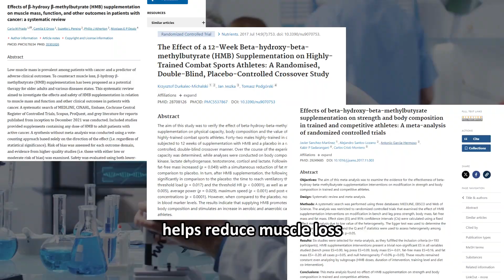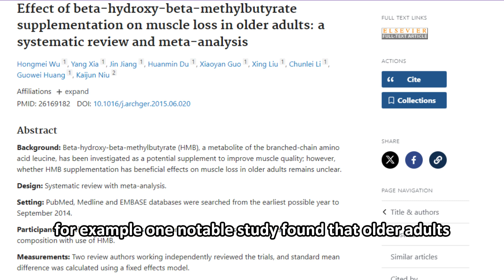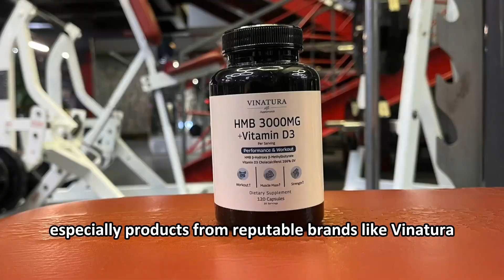HMB Side Effects REVEALED | Updated Scientific Review of HMB | Should You Use An HMB Supplement?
Have you ever wondered if the benefits of HMB supplements outweigh the potential HMB side effects? Let's find the answer in this video and check out the #1 HMB Supplement for Muscle Growth

In this video, we delve into the fascinating world of HMB, examining its effects on muscle growth, recovery, and real-life user reviews. Did you know that a meta-analysis of 15 studies revealed HMB's ability to reduce muscle loss in individuals with health challenges like cancer or malnutrition?

We'll address your pressing questions about HMB, including its optimal dosage, performance enhancement capabilities, and interactions with other supplements such as creatine. Learn why HMB is becoming a crucial ally for those embarking on strength training or aiming to maintain muscle as they age.

Join us as we explore the promising benefits of HMB, particularly for older adults and those new to training. Discover user testimonials that highlight significant improvements in muscle gains and recovery times.

For optimal results, try incorporating high-quality HMB supplements like Vinatura into your routine.

👉 Elevate your health naturally! Explore the power of Vinatura HMB 3000mg and Vitamin D3 and boost your vitality today.